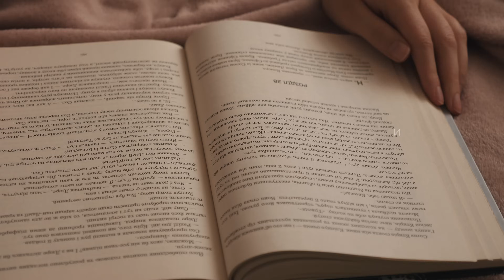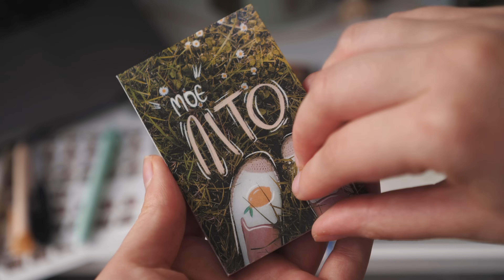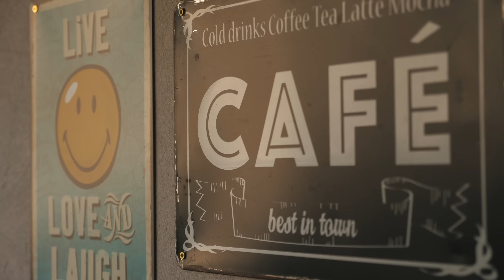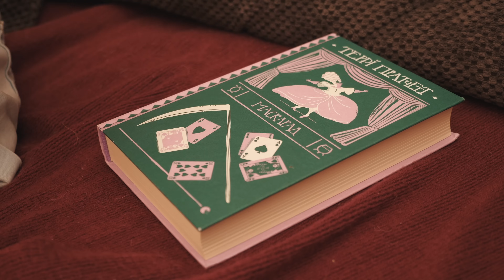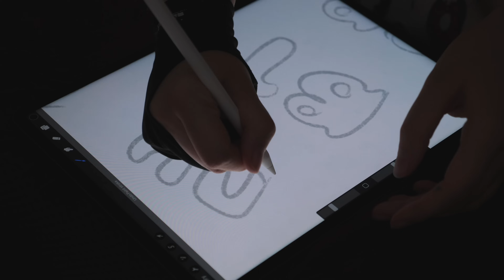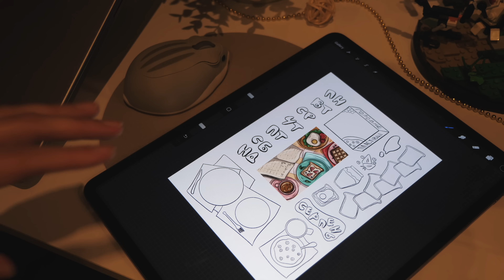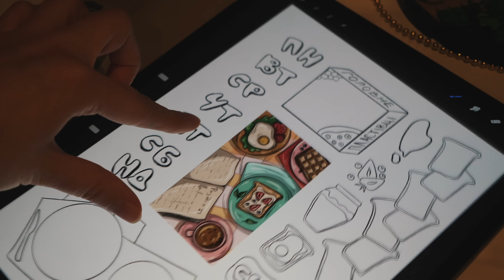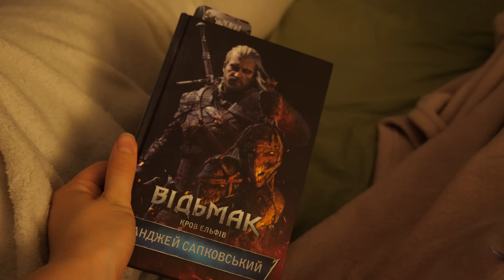літній ДЕНЬ ЗІ МНОЮ ☀️ читання, прогулянка в парку, ранкова рутина та серіали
Привіт! Запрошую вас провести разом зі мною один звичайний день. Будемо читати книги, пити каву, працювати, насолоджуватись літнім парком, а ще розповім, які серіали зараз дивлюсь. Гарного перегляду ☀️

✨"Сяйво" - моя онлайн-крамничка книжкових закладинок, листівок та наліпок з авторськими ілюстраціями.

Ініціатива
Українські буктюбери створили два грошових рахунки для збору коштів на потреби ЗСУ.
✏️Банківські рахунки:
Приват: 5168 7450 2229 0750 (Люда Дмитрук)
🔗Посилання на банку МОНО
💳Номер картки банки МОНО
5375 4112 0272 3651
Кошти буде передано на актуальні потреби ЗСУ.